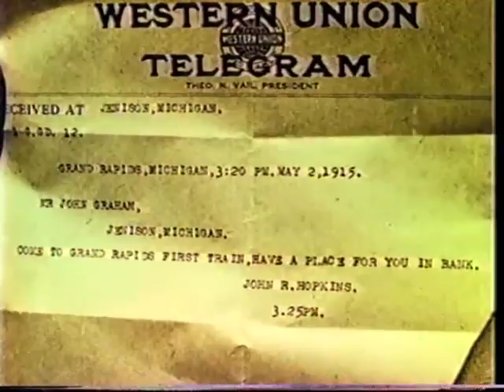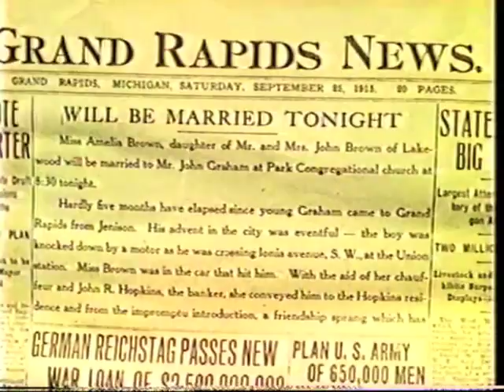The Blissveldt Romance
Paragon Feature Film Company
1915

The Blissveldt Romance, a 23-minute melodrama with local Grand Rapids, Michigan actors and locations. Filmed over the course of three days in late-August 1915. The production features some local landmarks that are still recognizable nearly one hundred years later.

The plot centers around a Jenison farm boy John Graham, who leaves his girlfriend, Lizzie, for a banking job in Grand Rapids. Graham falls in love with and wins the hand of Amelia Brown, a wealthy banker's daughter. The film ends tragically when heartbroken Lizzie reads the account of the wedding and realizes why John no longer writes home.

Starring Sophie Sweet as the country girl, Irene Wurzburg as the city girl, and Henry Grinnell as John Graham, the country boy. The movie includes actual footage shot at the Blissveldt dairy farm, which was located in Jenison just east of Cottonwood Drive on Port Sheldon Street.

The name Blissveldt comes from Nelson Bliss. The word veldt is Dutch for "farm." Nelson married Altha Jenison, one of seven children born to Lemuel Jenison, who pioneered in West Michigan in 1835.

The Interurban Railway, which operated from 1901 to 1928, ran behind the Blissveldt barn, would pick up some of the milk. The farm was something of a tourist attraction, with folks from the city coming out to observe farm operations and sometimes buy products.

Director O. W. Lamb
Photographer W. R. Mayfield
Paragon Feature Film Company of Omaha, Nebraska and New York City
Filmed in Grand Rapids, Michigan August 1915

Screening in 2012 at:
The Orphan Film Symposium 8
archivists, academics, and artists saving, studying, and screening neglected moving images

Symposium: A Convivial Gathering for Interchange of Ideas
Orphans 8
April 11-14, 2012
Museum of the Moving Image
Astoria, NY

Martin L. Johnson (U of North Carolina) Booster films and the Paragon Feature Film Company: The Lumberjack (Wausau, 1914), Past and Present in the Cradle of Dixie (Montgomery, 1914), and The Blissveldt Romance (Grand Rapids, 1915)